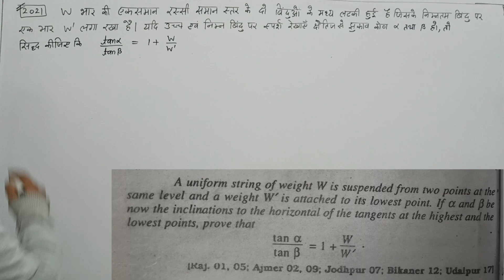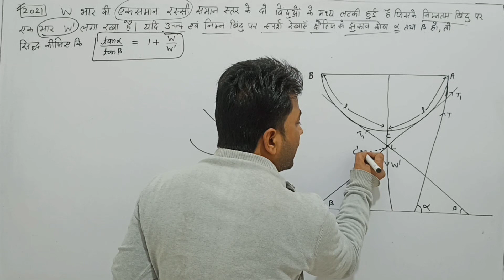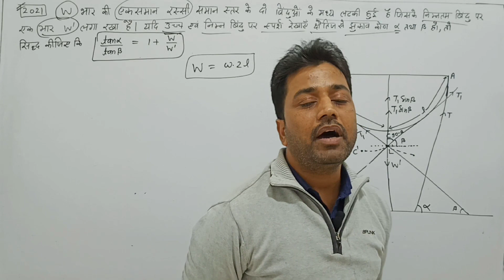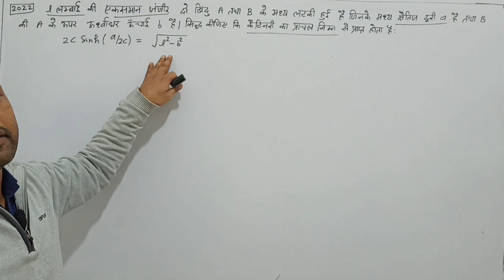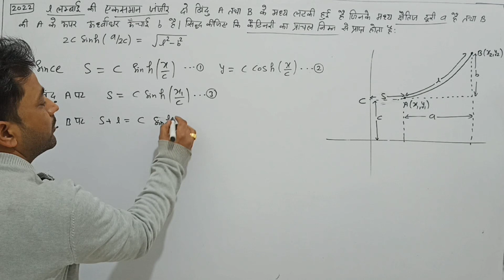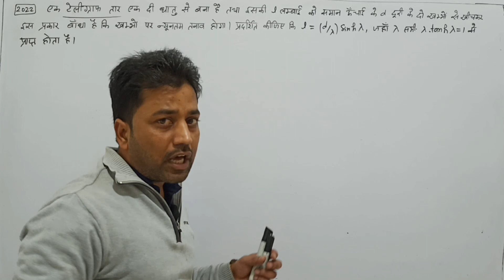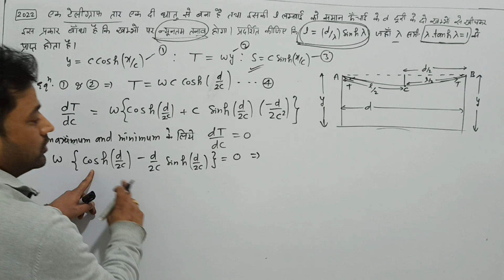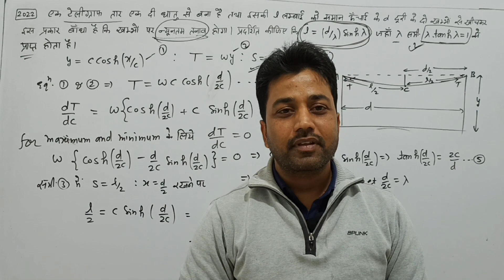BSc Statics | Statics and Dynamics | Catenary | Chapter 7 | statics bsc 3rd year | By Pk Sharma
About Video :-
Is Video Me Mene
BSc Mathematics ka paper STATICS And DYNAMICS ki Fifth unit Catenary | Topic ke Uniraj and PDUSU me Aye Hua Questions ko very Simple Lenguage Me Smghane ki kosis ki hai. age ke lecture Me Last year 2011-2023 Tak aye hua Questions ko solve kiya Jayega.
Age ke lecture Me Is paper ki age ki units bhi krwayi jayegi.

About Channel

प्रिय मित्रों एवं विद्मार्थि‌यों " SSN SOLUTION" चैनल के बारे में पढ़ने के लिए धन्यवाद, इस चैनल को बनाने का उद्देश्य Middle to Heigher Education को सभी तक पहुंचाने का है ंंंंंंंंंंंंंंंंंंंंंंंंंंंंंंंंंंंंंंंंंंंं अभी BSc 1st year | BSc 2nd Year | Csir NET | 10th Maths| की Maths subject की क्लास फ्री में करवायी जा रही हैं आपका सहयोग मिलता रहेगा तो आगे BSc | MSc | NET | GATE | IIT JEE| IIT JAM | COMPITITION MATHS | RPSC 1st GRADE | 2nd GRADE PGT | TGT Diffence | 11th | 12th |10th Rbse | CBSE की गणित विषय की क्लासे भी करवायी जायेंगी |

OUR SOME USEFUL PDF FILES

B.Sc./B.A. 1st year Differential Calculus-ll

 B.Sc./B.A. 2nd year Differential equation

 CSIR NET Maths Integral Equation play list

Provided Courses

1. Ba | BSc | MSc Maths |
2. 11th | 12th | RBSE | CBSE | NCERT  | Foundation Course |
3. Maths for 10th Standard |
4. Maths for Defence Exam ( Navy l Airforce l NDA l CDS)
5. Maths for IIT JEE and IIT JEM
6. Net | Gate | Set Exam |
7. 1st Grade | 2nd Grade PGT | TGT |DSSSB Exams
8. Maths for all Competitive Exams |